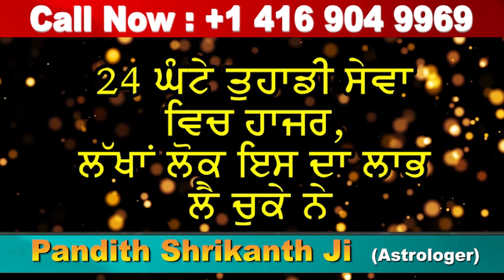ਏਜੰਟਾਂ ਤੇ ਵਿਭਾਗ ਨੇ ਕੀਤੀ ਛਾਪੇਮਾਰੀ - ਕਈ ਕਾਗਜ਼ਾਤ ਕੀਤੇ ਗਏ ਜ਼ਬਤ - Faridkot News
faridkot news 2020
faridkot latest news
fake agent news punjab